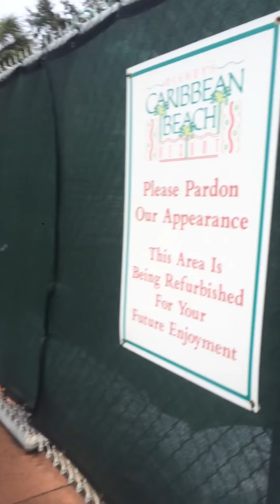3rd day good morning